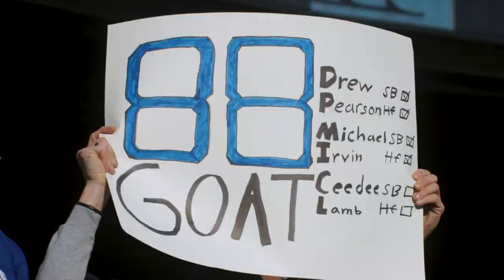Division Clinch Hype | Dallas Cowboys 2021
Landry Shift = Victory Formation =